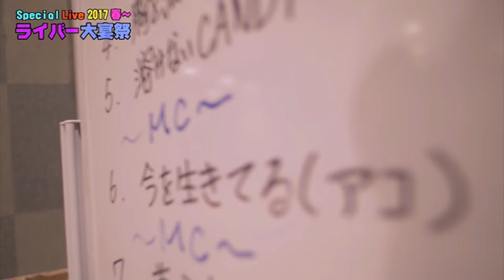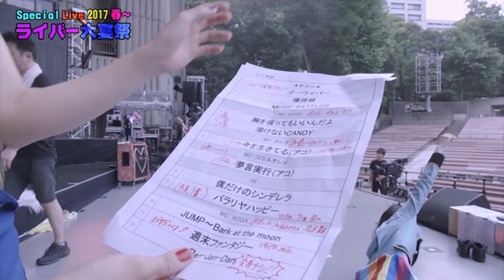Gacharic Spin - Special Live 2017 behind-the-scenes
Special Live 〜2017春〜 ライバ一大宴祭 @ Hibiya Open-Air Concert Hall 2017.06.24